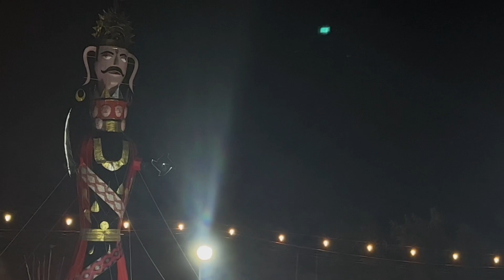Dussehra vlog ✨ premnagar dussehra groud ravan dahan (Jai shree ram )🫀